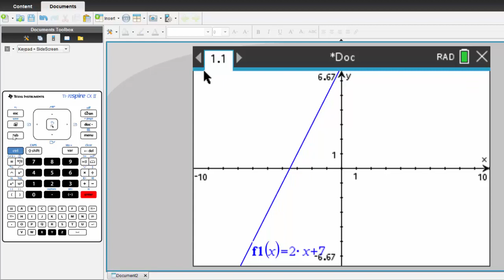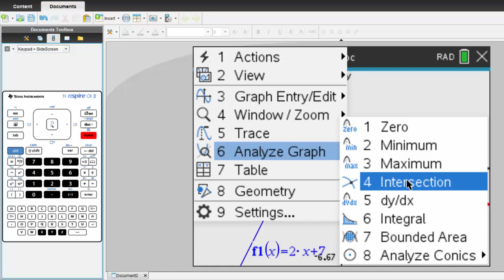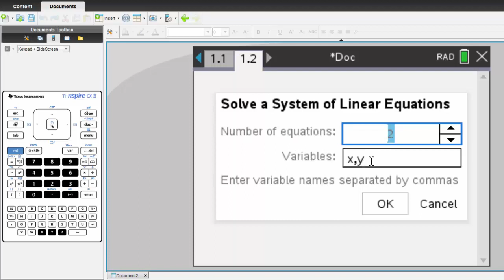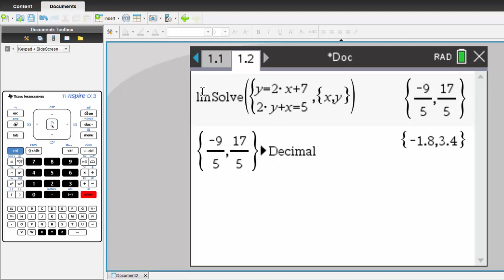5 Simultaneous on Calculator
Solving Simultaneous Equations by using the TI-nspire calculator